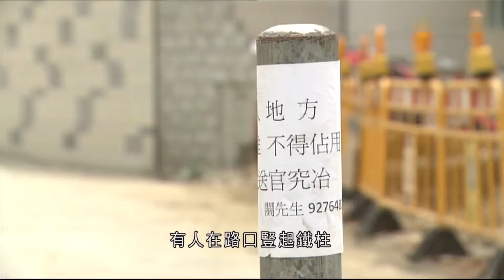13-03-2013 | 陳嘉欣 | 菜園新村路權爭議